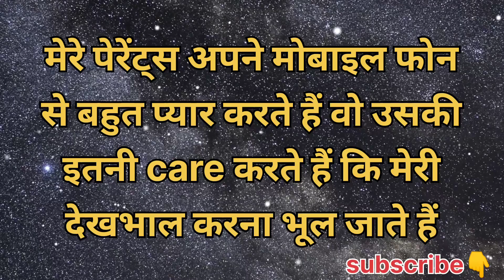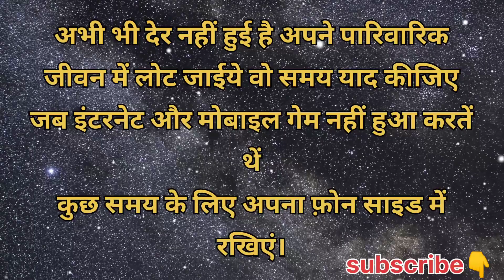एक बच्ची की Wish। Best powerful life changing story। By Dashrath Chauhan।